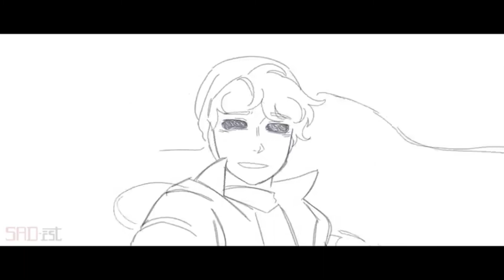SAD-ist's Final Waltz but nothing makes sense (Dream SMP Final Waltz YTP)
Tags (ignore lol): Dream, Dream SMP, DSMP, Tommyinnit, Tubbo, Dream SMP YTP, SAD-ist YTP, Tommyinnit YTP, DSMP YTP, Final Waltz YTP